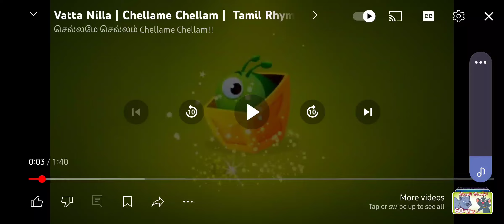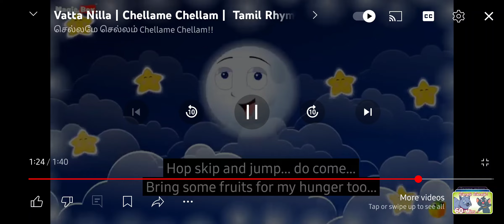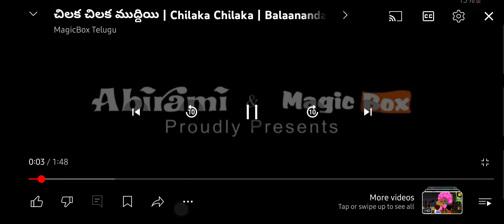2 Funny Songs - 2 Rhymes In Tamil & Telugu/Pre-School